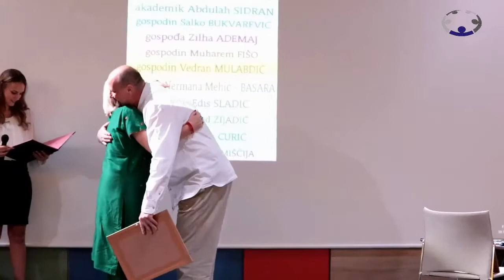Drugi dio "Nevidljive rane rata/PTSP " 10. 05. 2018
PORTAL - || DIWAN BIH ||